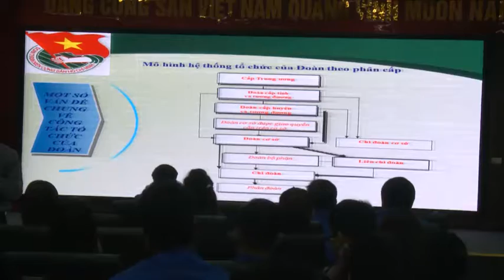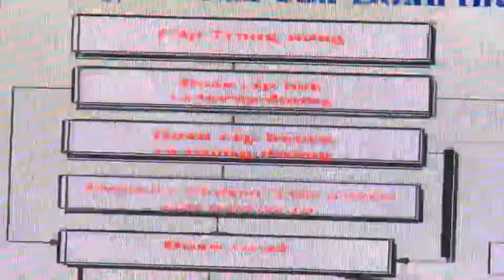Tập huấn công tác đoàn cho đoàn Thanh niên Tổng cty Hàng Không